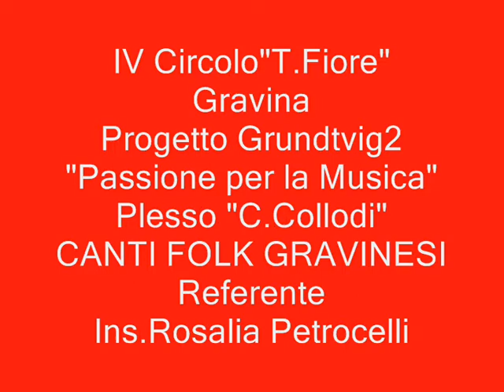Grundtvig 2 Passion for music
Final performance of "T.Fiore" School about Gravina's folk songs.